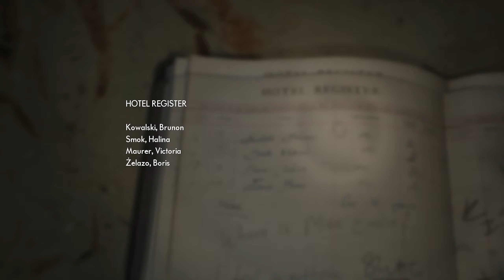Escaping The Maw 🦋 || The Medium PC Hindi Gameplay || Part 4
Hello Bhailog... Toh kaisa laga aap logo ko ye Game..Mko comment kar ke batao and acha laga ho to thok do yarr.. Like😉

👥SOCIAL PLATFORMS

Developer: Bloober Team
Publisher: Bloober Team SA
Producer: Jacek Zięba
Designer: Wojciech Piejko
Programmer: Mariusz Szaflik
Writer: Grzegorz Like, Andrzej Mądrzak, Marcin Wełnicki
Composer: Arkadiusz Reikowski, Akira Yamaoka
Engine: Unreal Engine 4
Platform: Microsoft Windows
Release: January 28, 2021
Genre: Psychological horror
Mode: Single-player